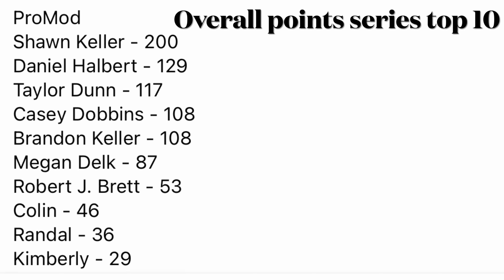Rc Rock Bouncer Snake Bite Does Double Duty Ending Up In 6 Podium Spots / BNA Race #5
For round 5 with the bow n arrow off-road racing series we found our self racing in rocks, sand and water which made for some hard technical but also fast race courses. Dead eye got caught in a bind first run which shut the whole system down and wasn’t able to run the rest of the day. Luckily there was a second KRCP car there that was well rested and ready to rip. We ended up doing double time on snake bite and other than me barking it to hard breaking a hex pin she loved every second of taking us to 6 podium positions altogether.